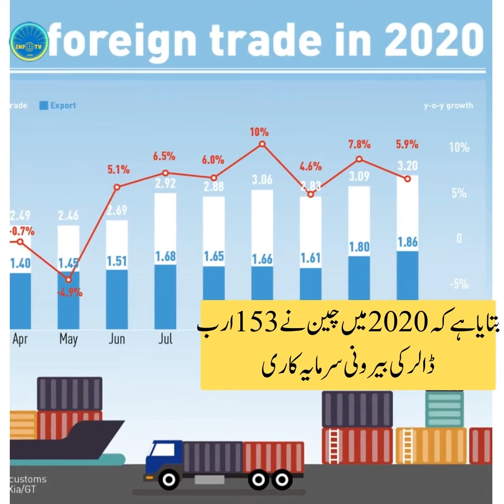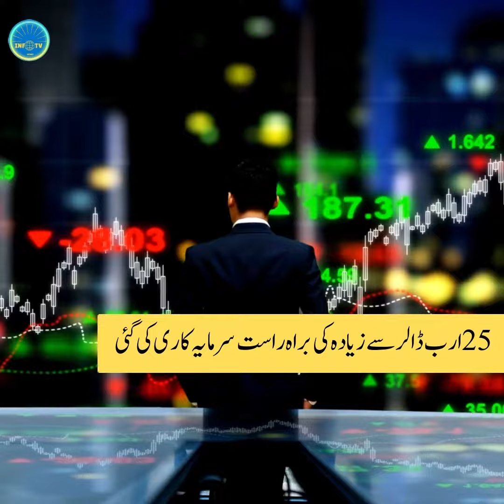China Snatches The Number 1 Spot From US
China achieves a huge milestone in its race towards becoming the next superpower. Let's check out the detail